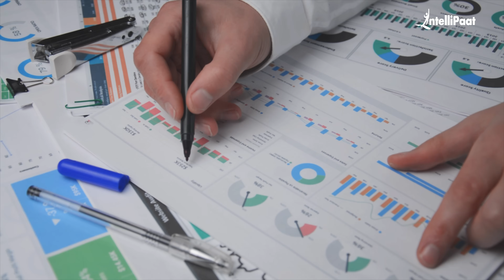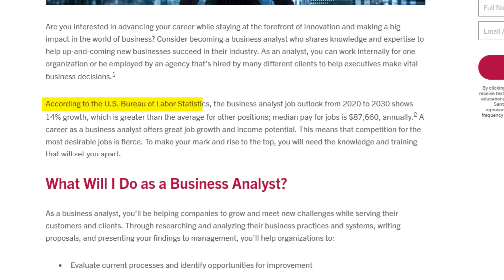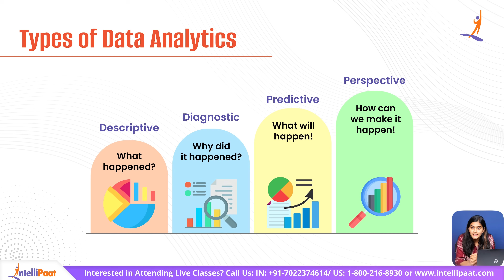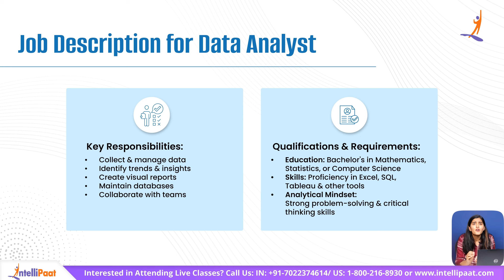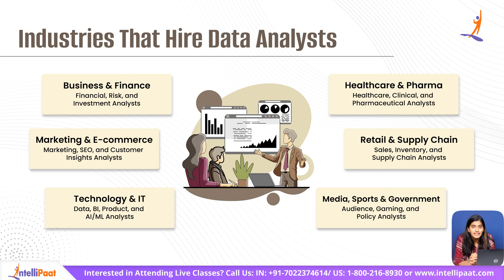What Does a Data Analyst Do? | Roles & Responsibilities of a Data Analyst | Intellipaat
Are you curious about what does a data analyst do and how they help businesses make data-driven decisions? In this video, we break down the roles and responsibilities of a data analyst, covering everything from collecting and analyzing data to generating insights that drive business success. If you're considering a career in data analytics, understanding the data analyst job description is crucial to knowing what skills you need and what kind of work you'll be doing daily.

Data analysts play a key role in interpreting complex datasets to identify trends, solve business problems, and improve decision-making. If you're wondering what does a data analyst actually do, this video provides a complete data analyst job role explained with insights into what to expect in your day-to-day tasks.

📖 Below are the topics covered in the video on 'What Does a Data Analyst Do?':

00:00 - Introduction
02:00 - Who is a Data Analyst?
02:38 - Types of Data Analytics
03:02 - Job Description of a Data Analyst
03:44 - Salary of a Data Analyst
04:18 - Industries Hiring Data Analysts
04:54 - Skills Required

FAQs for 'What Does a Data Analyst Do?'

🔹 What does a data analyst do on a daily basis?
A data analyst gathers, cleans, and interprets data to provide meaningful insights.

🔹 What are the roles and responsibilities of a data analyst?
The roles and responsibilities of a data analyst include data collection, preprocessing, analysis, visualization, and reporting. Analysts help organizations understand trends, make strategic decisions, and optimize operations.

🔹 Is the demand for data analysts growing?
Yes! The data analyst job market is booming, with companies across industries hiring skilled professionals. With the rise of big data and AI, the need for data analysts is stronger than ever.

🔹 How can I start a career as a data analyst?
To secure a data analyst job for freshers, you need proficiency in data analysis tools, strong problem-solving skills, and hands-on experience with real-world datasets. Enrolling in a structured course like Intellipaat’s Data Analytics Program can help you build the skills required to excel in this field.

The growing need for data-driven decision-making in competitive businesses has resulted in a notable increase in the demand for skilled Data Analysts. This course covers an in-depth understanding of data analysis, including machine learning algorithms, statistical techniques, optimization techniques, and data visualization.

✅ 218 Hrs of Self-paced tutorial videos
✅ 200 Hrs of Project & Exercises
✅ Learn from industry professionals and IIT Faculty
✅ 1-on-1 sessions with industry mentors
✅ LinkedIn profile review and resume assistance
✅ 24*7 Support

✅ Linux and Python Fundamentals
✅ Machine Learning
✅ Performance Metrics
✅ Time Series Forecasting
✅ Data Modeling
✅ Microsoft Excel
✅ Visualizations using Power BI